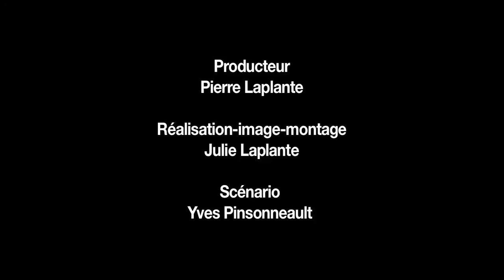Photo Chronique #9 - Trépieds, monopieds et têtes.mov